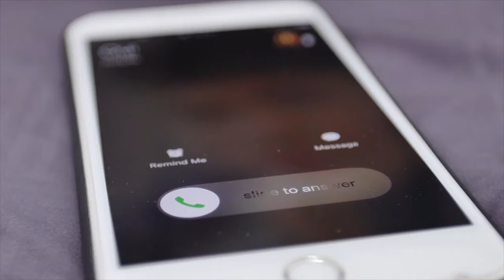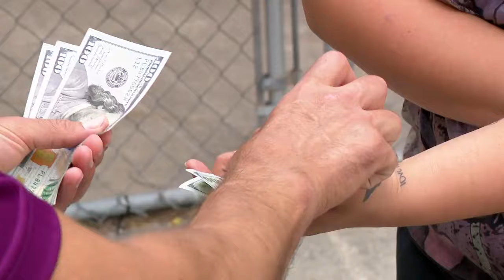Cash for Kindness: Juanita Cruz Saves Injured Man from Crash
A woman saved an injured man's life in a harrowing roadside accident, and now, she is this week's Cash for Kindness recipient.